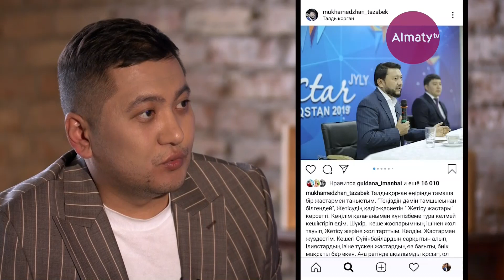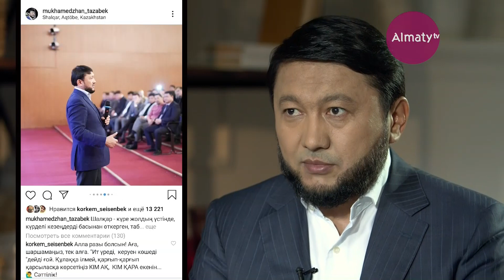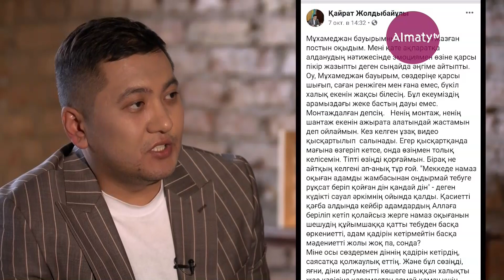«Не істейміз?»: Тазабековтің тәртіп сақшыларын халыққа қол көтеруге үндегені рас па? (26.10.19)